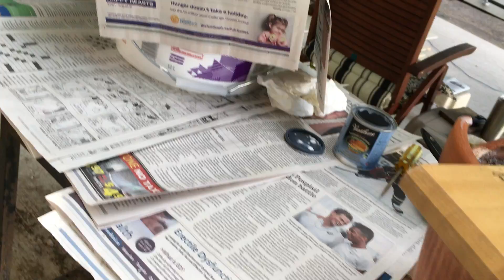corvette and mailbox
I do like the look of that Corvette and I do like the look of my wooden mailbox.